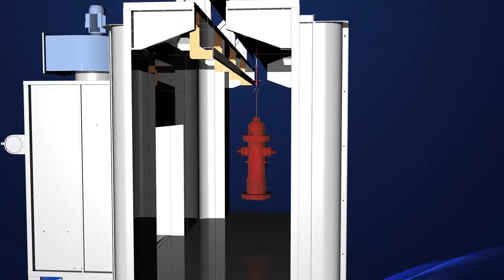Automatic Powder Coating Booth for Propane Tank COLO-3145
This automatic powder spray booth is ideal used for propane tank, fire extinguisher or other cylinder shape parts, with one manual powder coating door and an automatic reciprocating station. Allow 2-12pcs powder guns moving up and down, and 2pcs on the bottom to spraying the bottom of the LPG tank, and 2pcs fixed top to powder coating the top of the cylinders.
Worked with special conveying system allows the propane tank rotating and passing automatically, creating an complete and uniform powder coating coverage.